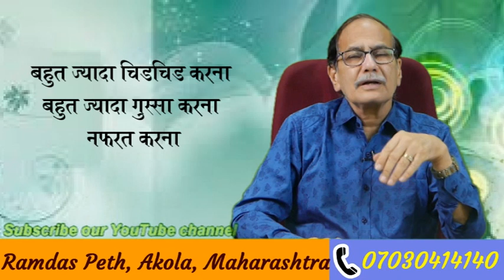सेक्स समस्या का इलाज कौनसे लेव्हल पर करना है इच्छा ,उत्तेजना ,चरमसिमा पर ना पहुँचना -BY Dr.Kelkar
sex samasya ka ilaj

• Psychiatrist
• Hypnotherapist
• Psychotherapist,
• De-addiction Specialist
• Sexologist

     3 )Kelkar Hospital Channel

sex samasya ka ilaj kab kare
Sex samasya ka karan kya ?